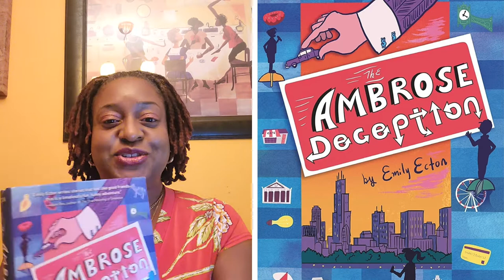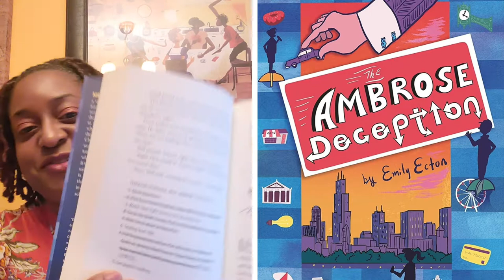The Ambrose Deception - Ms. Dee Reads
Not a single one of Melissa, Wilf, or Bondi's middle school teachers would considerer them a star student. Yet to everyone's surprise, Melissa, WIlf, and Bondi are the three students chosen to compete for a ten thousand-dollar scholarship, solving clues that lead them to various locations around Chicago. None of the kids have heard of the scholarship before, but the rules seem simple enough: solve clues, take photo proof, and win money.

At first the three contestants work independently, but it doesn't take long before each begins to wonder whether the competition is a sham. It's only by secretly joining forces and using their unique talents that the trio is able to uncover the truth behind the Ambrose Deception -- a truth that involves a lot more than just a scholarship.

With a narrative style as varied and intriguing as the mystery itself, this adventure involving clever clues, plenty of perks, and abhorrent adults is pure wish fulfillment.